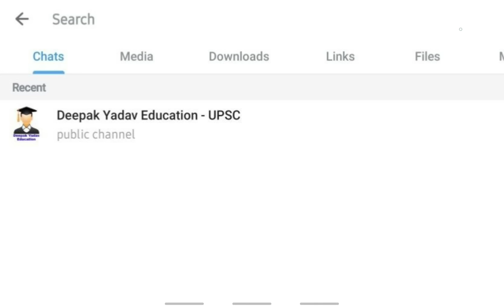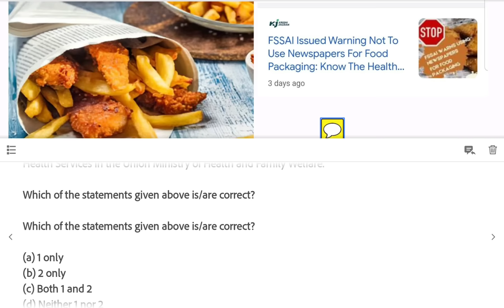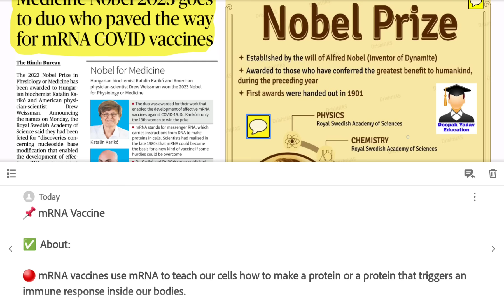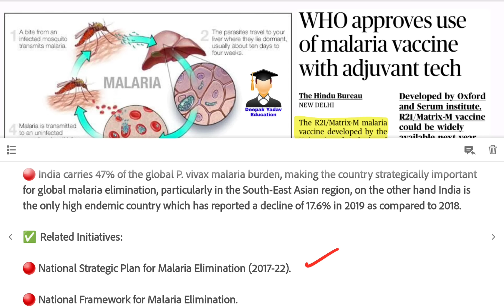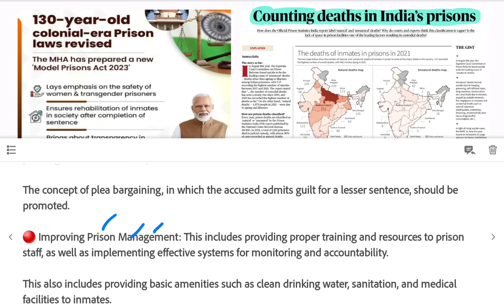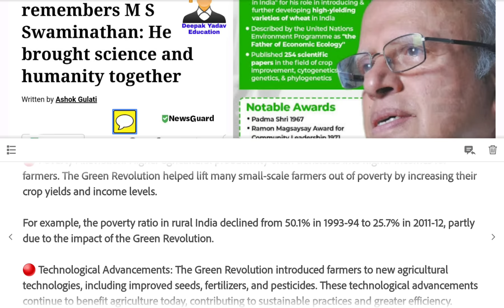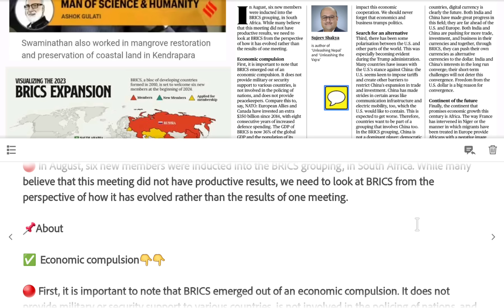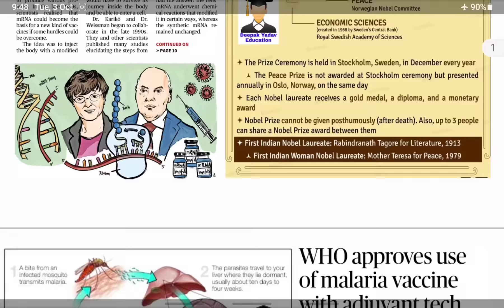3 October 2023 | The Hindu Analysis by Deepak Yadav | 3 October 2023 Daily Current Affairs Today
03 October Current Affairs Today | Current Affairs for UPSC | The Hindu Analysis

03 October 2023 The Hindu News and Editorial Discussion by Deepak Yadav Education

Important Notice :-

The Hindu)

The Hindu

About The Hindu 👇

Publisher-N. Ravi
Language- English
Headquarters- Chennai, Tamil Nadu, India
CountryIndia
Circulation1,415,792 Daily(as of December 2019)
ISSN0971-751X
OCLC number13119119